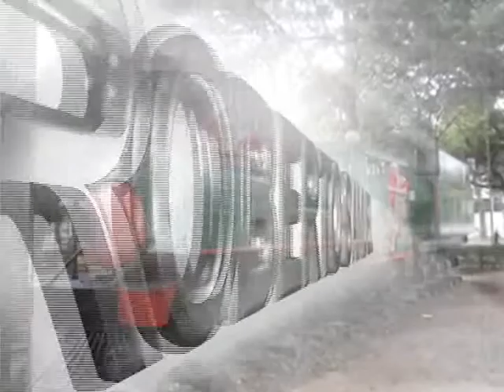TRIBUNA LIVRE com Roberto Samuel 25 08 14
Neste programa entrevistamos no primeiro bloco a Fotografa e produtora, Vera Jursys sobre seu documentário "Mobilizou Geral". No segundo Bloco entrevistamos Dona Neusa, componente do Conselho Municipal do Idoso de Guarulhos, que fala sobre a semana do idoso e sobre o que se esta discutindo na cidade sobre esse assunto.